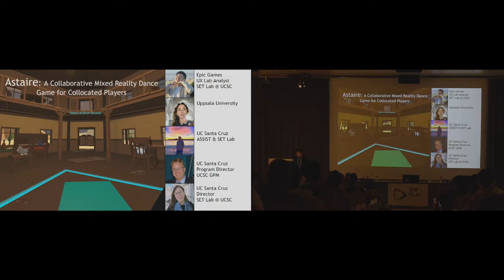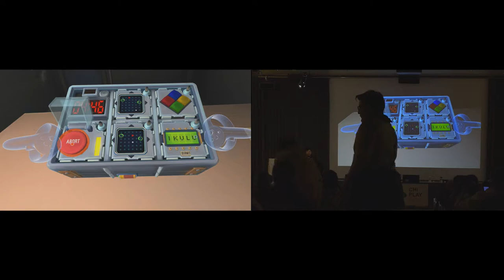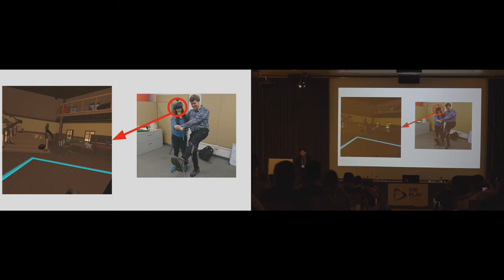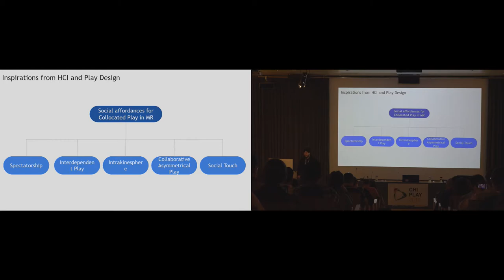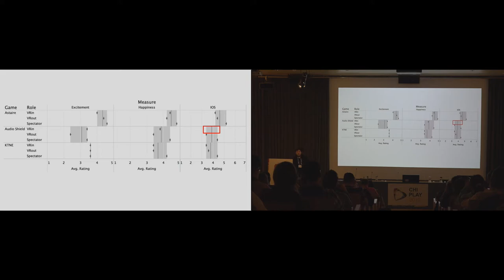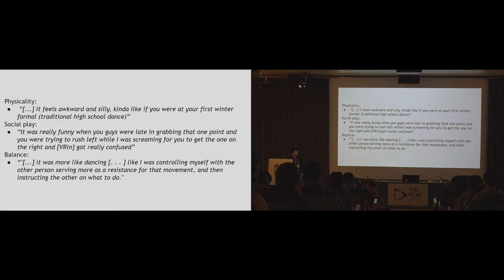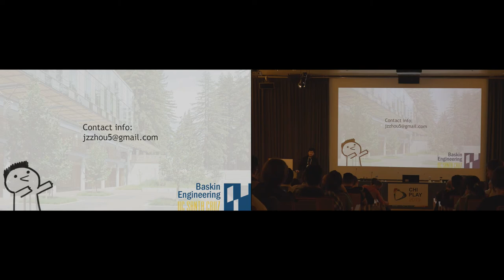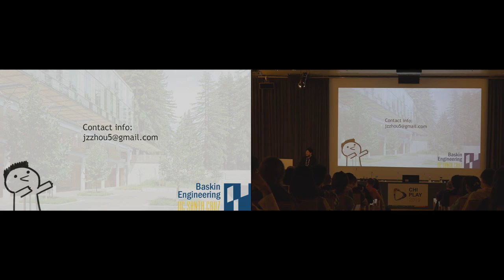Astaire: A Collaborative Mixed Reality Dance Game for Collocated Players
Zhuoming Zhou, Elena Márquez Segura, Jared Duval, Michael John, Katherine Isbister

Session: emBodied Gaming

Abstract
Despite the growth of Virtual Reality (VR), the design space of collocated social play in VR remains narrow. Here we present Astaire, a collaborative hybrid VR dance game for two players sharing an HTC Vive VR system. The game resulted from a design research process using embodied design methods, and drawing upon concepts in HCI and Play Design, including social affordances, and asymmetric and interdependent play. Here we present insights from a study playtesting Astaire alongside two VR games that inspired ours: Keep Talking and Nobody Explodes (KTNE), and Audioshield. We examined players' and spectators' enjoyment, and interpersonal relationships, which were self-reported higher for Astaire. Using data from semi-structured interviews, we foreground design elements that impacted our participants' play experience, grouped under the themes of balance of players' roles, the physicality afforded by the game, and the social experience enabled. Our work contributes to opening the design space of hybrid collocated VR--through our game, we surface inspirational design concepts in HCI, and share design knowledge gained during our design process.

Recorded at CHI PLAY 2019, Barcelona, Spain, 22–25 October 2019